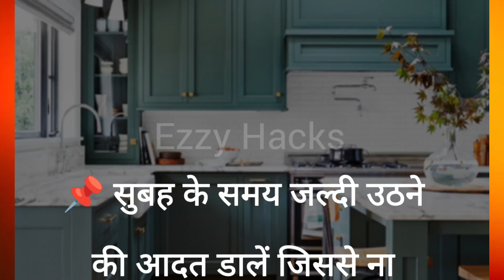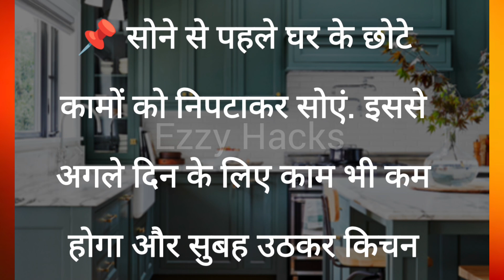घर का काम जल्दी खत्म करने के कमाल के टिप्स // hindi suvichar//Anmol Baatein@EzzyHacks